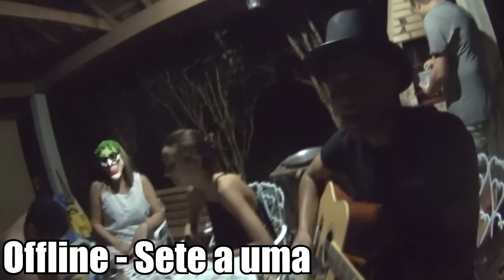VDC #212 - CARNAVAL DA ALEGRIA!!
Mais um vídeo no canal "Vida de Casal" ou VDC como você preferir!